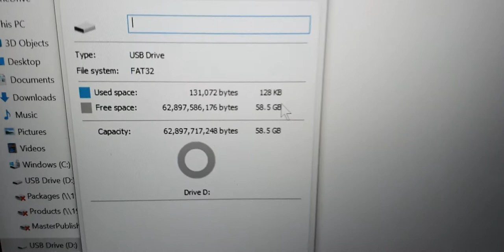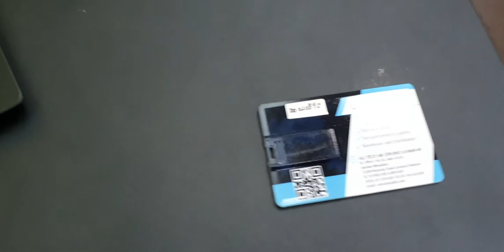Zebra co brand ALC credit card size thumbdrive. Get it now from our sales agent.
Transfering your zebra printer driver to your production zebra printer, get a Thumbdrive to store all your nessesary driver.